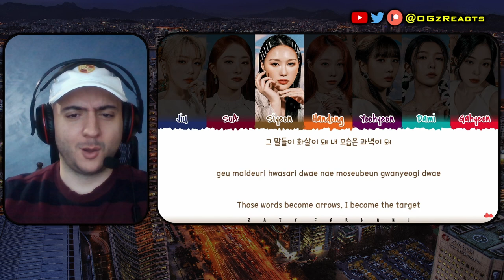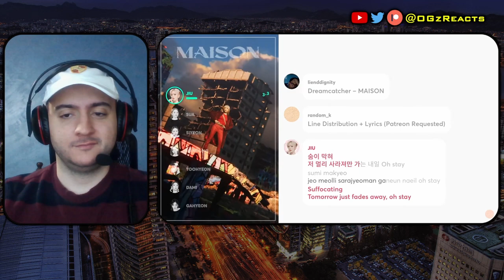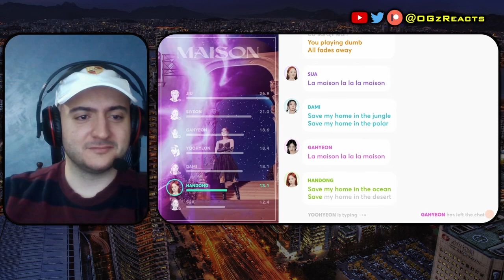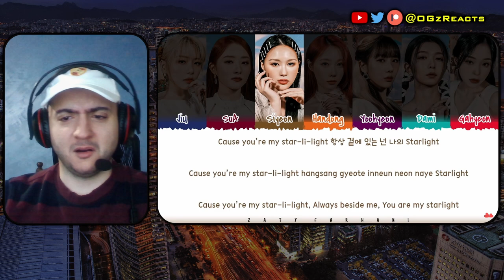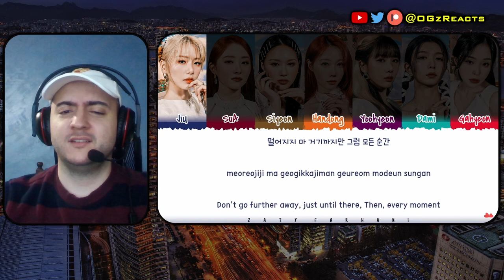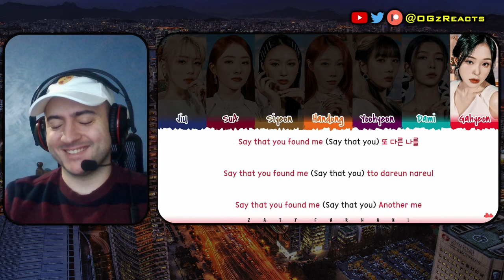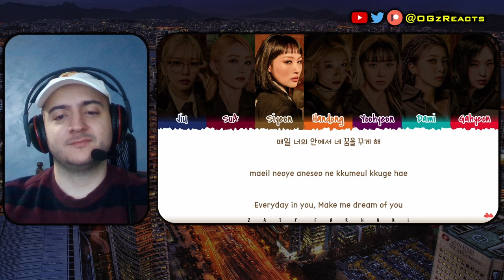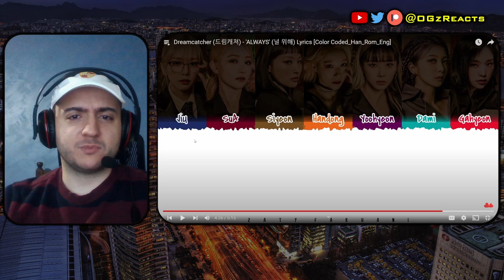Dreamcatcher(드림캐쳐) [Apocalypse: Save Us] Album Part 1 REACTION | OT7 Songs | Totally not crying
AOTY contender?!

Timestamps:
0:00 Intro
0:50 Save Us
2:00 Locked Inside A Door
5:39 Maison
10:17 Starlight
14:26 Together
19:12 Always
25:08 Skit The Seven Doors